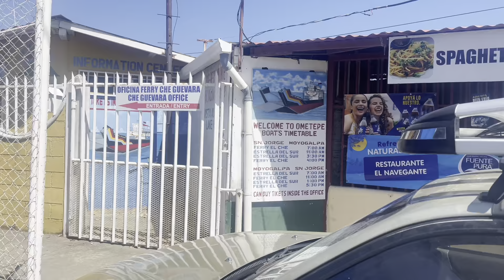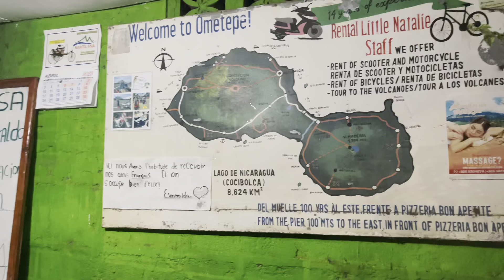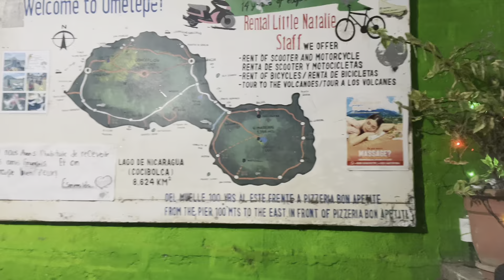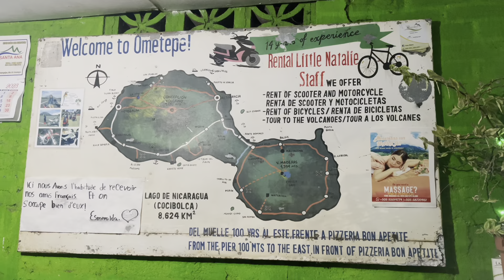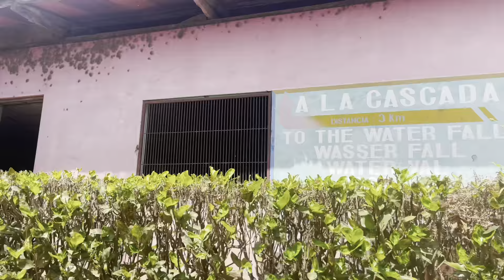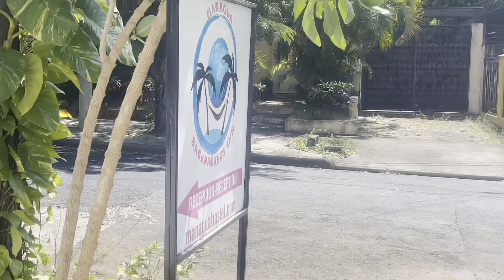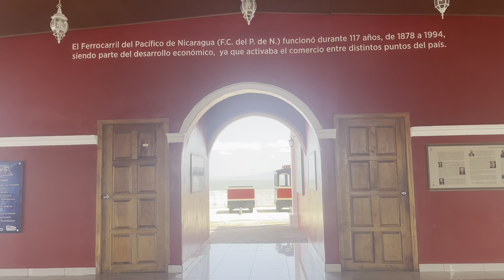Nicaragua 🇳🇮 In 1 week - Guatape island and Managua city